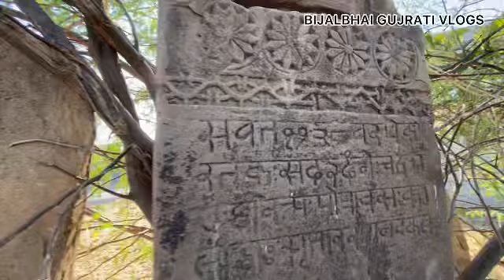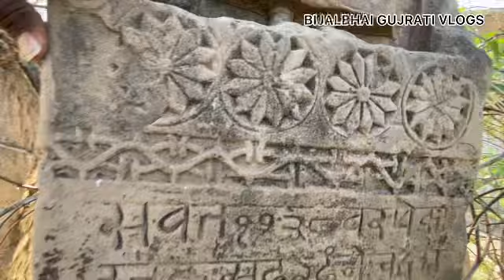માથું વાઢે તે માલ કાઢે માલ ખાય માણસ ને ભોગવે પાળીયા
માથું વાઢે તે માલ કાઢે માલ ખાય માણસ ને ભોગવે પાળીયા રાપર તાલુકો કચ્છ મા